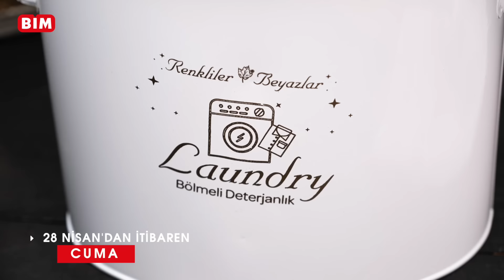28 Nisan Aktüel – Metal Kapaklı Bölmeli Deterjanlık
Metal Kapaklı Bölmeli Deterjanlık 129,00 TL fiyatıyla 28 Nisan Cuma’dan itibaren mağazalarımızda.